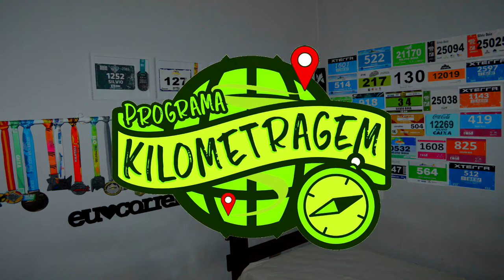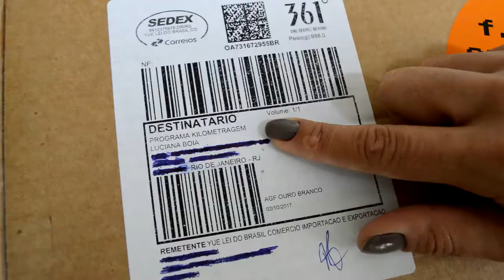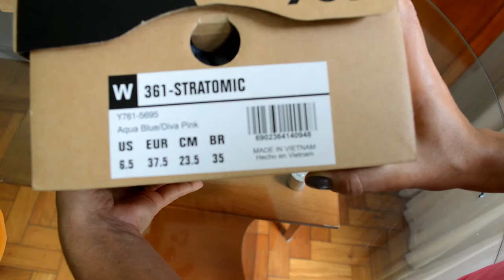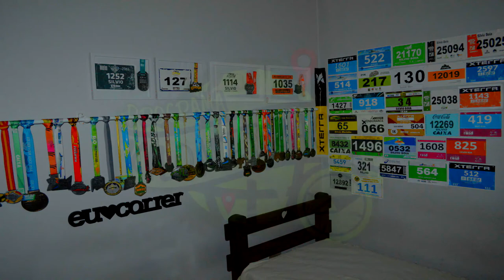Unboxing 361º Stratomic Feminino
Dessa vez quem toma conta do nosso vídeo é a Sra Kilometragem, para fazer o unboxing do modelo feminino da 361º Stratomic. Quer conhecer um pouco mais sobre o tênis e ver como ela se saiu? Então clique no vídeo e assista!!